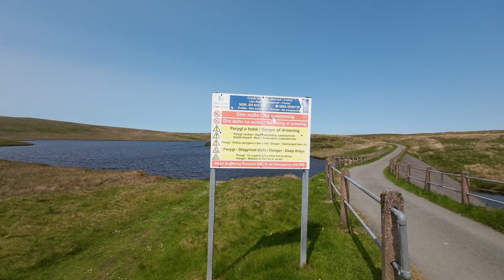Twin Lakes ribbon of tarmac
Twin lakes in north wales is a piece of road that Top Gear and 5th gear have used for years as a film location for car tests